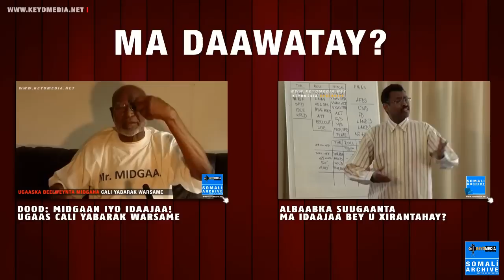Beesha Isaaq & Midgaan - Midig maal!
- Suugaanta Soomaalida waa mid mug weyn oo muddo dheer soo jirtay, waxay ka kooban tahay qaybo badan oo kal duwan, intaasi waxaa u sii dheer Af Soomaaliga oo ah mid murti iyo macaan dheeri leh.

Gabayga oo ka mid ah waxyaaabaha ay bulshada Soomaalidu si aad ah u xiisayso ayaa waxaa qayb weyn kaga jira dadka Gabooyaha ama Midig maalka ah. Waxay lahaayeen murti aad u taya saraysa oo dhaxal awoow ah, waxayna dadkii hore ee sida aadka ah u yaqaanay ay oran jireen "Ga'da Gabayga Gabooyaa gaar u lahaayeen"

Hase yeeshee sida dadkaasi loo takooray ee xuquuqdii ay lahaayeen loo xabaala ayaa Maansadoodii suugaaneedna loo takooray oo loo aasay ama waxaa sheegtay kuwo Maantay ku faana in ay yihiin Aqoonyahano Sugaanta Aruuriya, taasoo keentay in ay Suugaantii Midgaan - Midig maal ay muuqan weydo waayo waxaa jira kuwo ku Xoodsada oo ku Caanbaxay Billiliqada Suugaanta Midig Maal.

Waxaa jira Soomaalida qaarkeed inay si xun oo bani'aadanimada iyo Diintaba ka fog ay ula dhaqmaan Midgaan - Midig maalka, iyaga oo ku Aflagaadeynaya ama ku liidaya Magacyo ay ka mid yihiin, Midgaan, Tumaal, Yibir, Muuse Dheriyo, Yaxar, Bide iyo Magacyo kale.

Magacyadaasi waa Magacyo la mid ah lana siman sida Qabaaílada kale ee Soomaalida.

Sidaa daraadeed Qabiil, Qabiil ka sareeyo ama ka wanaagsan ma jiro, waxaase jira Dad Xun iyo Dad Wanaagsan, mid Edabta Sabool ka ah iyo mid Asluub leh, mid Soomaaligu Soomaali u yahay iyo mid kala sooca! Mid Islaamnimada fahamsan iyo mid Islaanimada Garab maray. Waxa kaliya ee lagu kala sareeyaa waa cabsida Eebe.

Waa Muwaadiyiin Soomaali oo aan mudnayn in sidaasi loola dhaqmo! Waa arrin aan laga aamusi karin, oo waajib ah, dhamaanteena loo baahan yahay inaan meel uga soo wada jeesano kuwa Isir faquuqa iyo Isla weynanku maandooriyay.

Sidaa daraadeed Keydmedia Online waxay si weyn uga qayb qaadanaysaa sidii looga hortagi lahaa Dhaqankaas.

Keydmedia Online waxey Aqristayaasheeda usoo jeedineysaa in ay isku howliyaan oo ay u tafaxeytaan sidii uu nooga suuli lahaa hadaan Soomaali nahay, Dhaqankaas foosha xun.